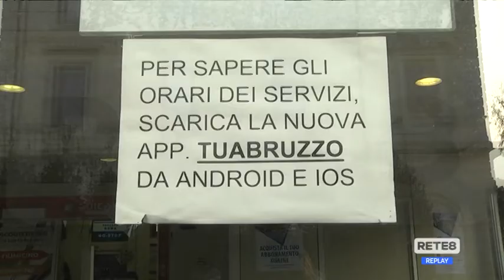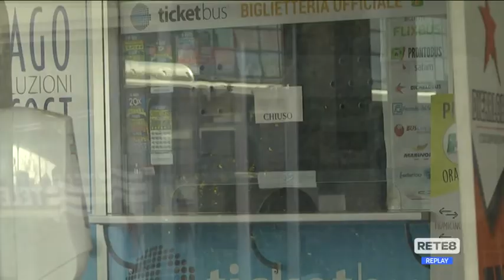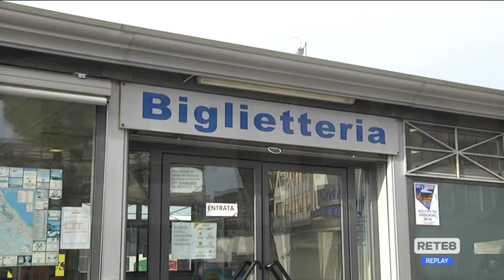Pescara - Pettinari: “Riaprire la biglietteria di pomeriggio"